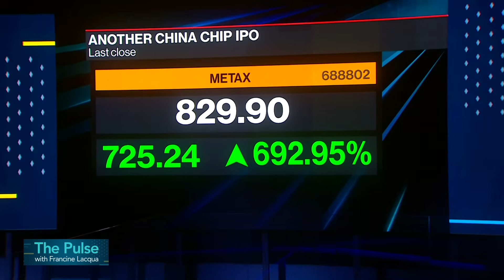OpenAI in Initial Talks to Raise $10 Billion From Amazon, Use Its Chips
OpenAI is in initial talks to raise at least $10 billion from Amazon and use its chips, a potential win for the online retailer’s effort to broaden its AI industry presence and compete with Nvidia. The deal under discussion could value OpenAI north of $500 billion and see it adopt Amazon’s Trainium chip, a person with knowledge of the matter said. Bloomberg's Peter Elstrom reports.